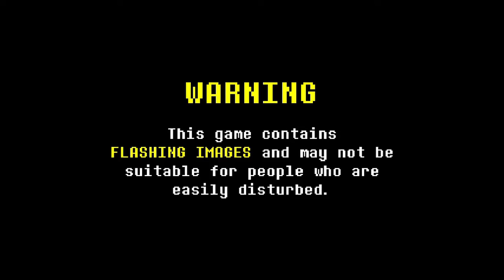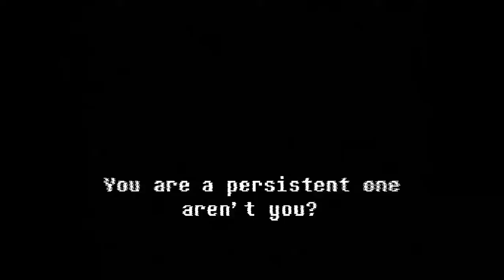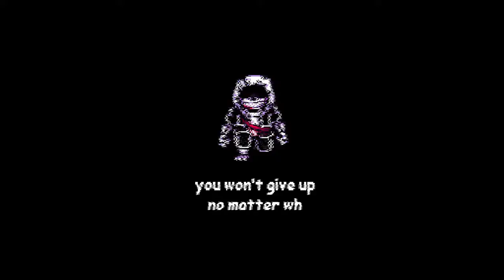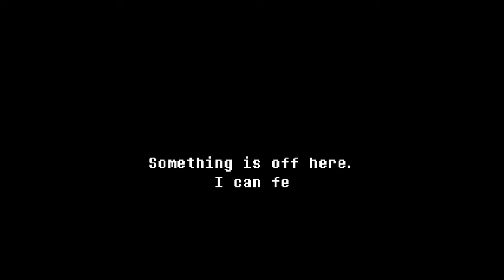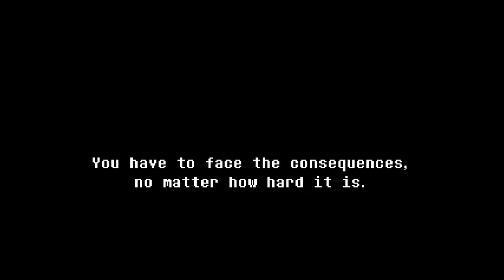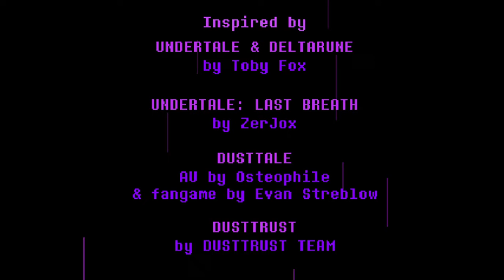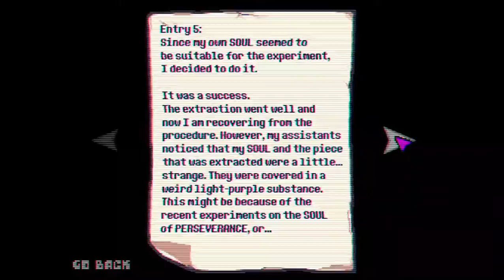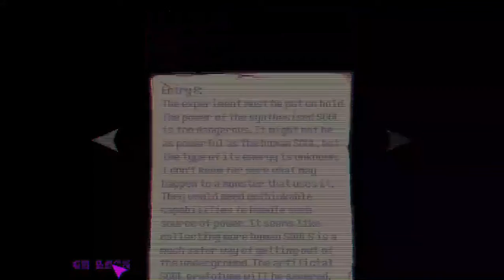DUSTTALE: LAST GENOCIDE FULL FANGAME | Undertale Fangame